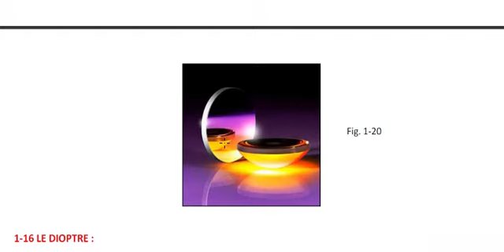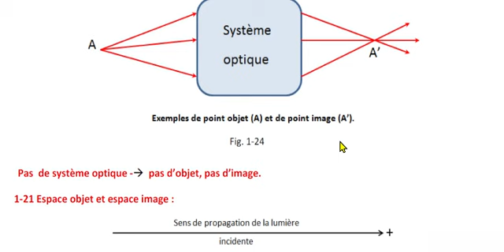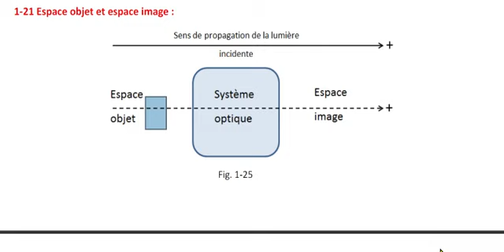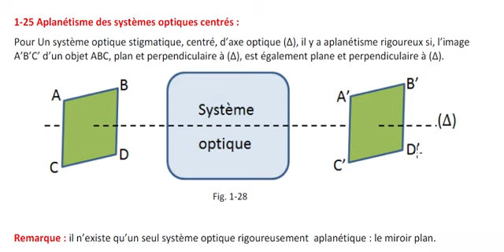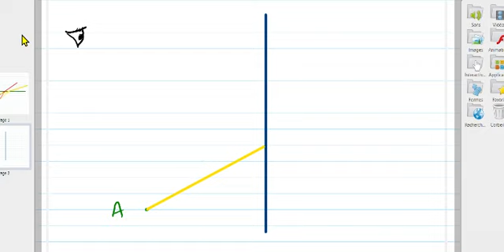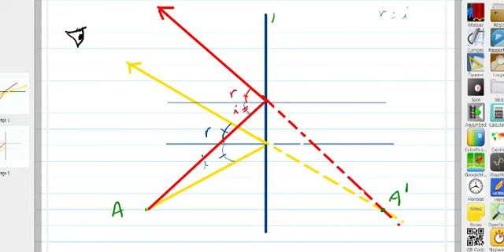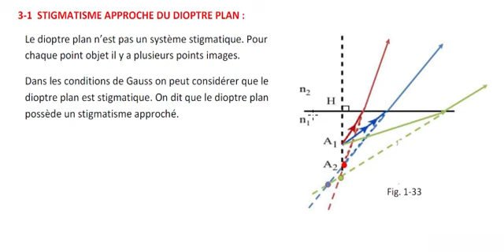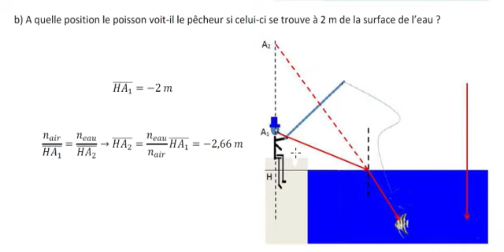Optique géométrique:2: miroir plan, dioptre plan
si vous avez des questions envoyez-les par e-mail (même en arabe).